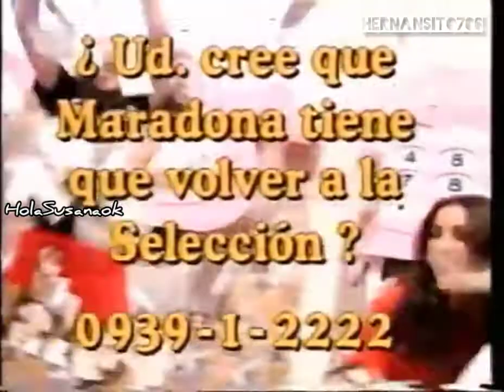Hola Susana! Promo 1997 TELEFE